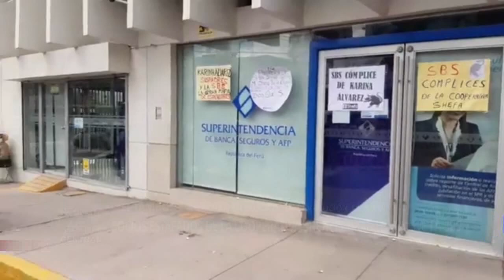ELTAMBO: Socios de cooperativa Shefa lanzan huevos a la SBS | KDNA NOTICIAS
Socios estafados de la cooperativa Shefa marcharon una vez más pidiendo la devolución de su dinero aportado a esta entidad, en un momento de la protesta lanzaron huevos a la SBS.